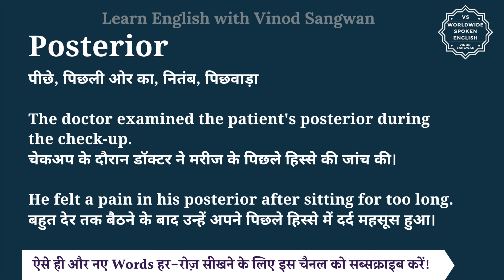Posterior meaning in Hindi | Posterior ka matlab kya hota hai | English to hindi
इस वीडियो में आप Posterior का हिंदी में मतलब समझेंगे और साथ में Posterior का pronunciation भी सीखेंगें यानि की आप Posterior के अर्थ के साथ साथ ये भी सीखेंगें की Posterior को कैसे बोले या Posterior को बोलने का सही तरीका क्या है |

तो बस एक मिनट में सीखिए Posterior को|
Let’s learn Hindi Meaning of Posterior in detail.

Posterior का हिंदी में अर्थ होता है
पीछे, पिछली ओर का, नितंब, पिछवाड़ा

The doctor examined the patient's posterior during the check-up.
चेकअप के दौरान डॉक्टर ने मरीज के पिछले हिस्से की जांच की।

He felt a pain in his posterior after sitting for too long.
बहुत देर तक बैठने के बाद उन्हें अपने पिछले हिस्से में दर्द महसूस हुआ।

Posterior को इन उदाहरणों से और अच्छे से समझ सकते हैं